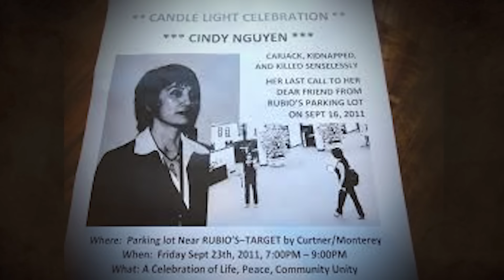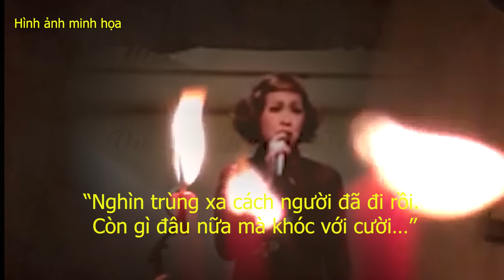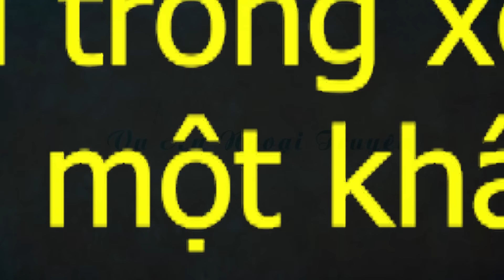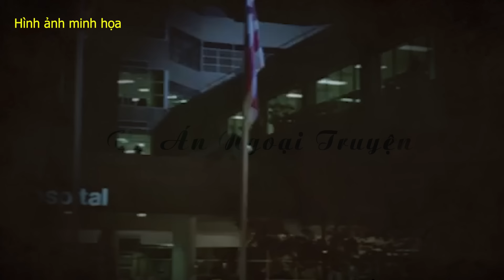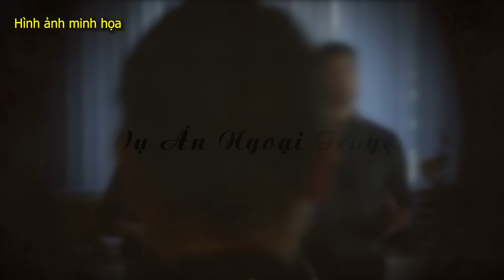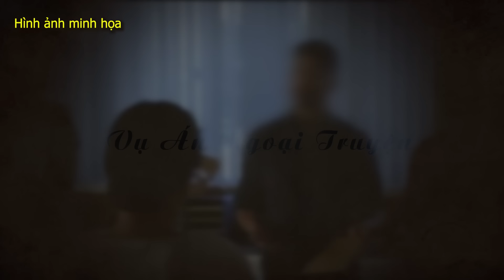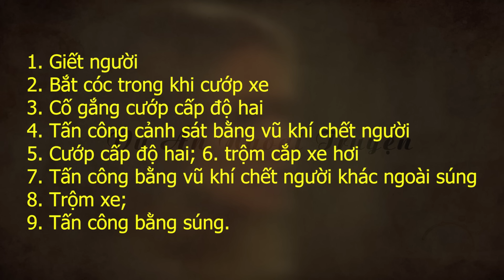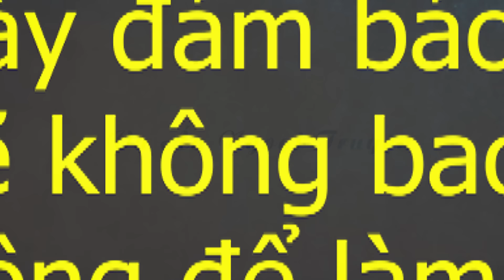10 NGÀY TỘI ÁC CỦA KẺ GÂY RA CÁI CHẾT CHO PHÁT THANH VIÊN NỔI TIẾNG GỐC VIỆT Ở MỸ|VỤ ÁN NGOẠI TRUYỆN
CHUỖI 10 NGÀY TỘI ÁC CỦA KẺ GÂY RA CÁI CHẾT CHO PHÁT THANH VIÊN NỔI TIẾNG GỐC VIỆT Ở MỸ| VỤ ÁN NGOẠI TRUYỆN
Vụ án ngoại truyện xin kính chào quý khán giả!
Sáng thứ bảy, ngày 17/9/2011,khi thành phố SanJose – một trong những nơi tập trung đông người Việt nhất tại nước Mỹ vừa thức dậy, thì tin tức về việc phát thanh viên Cindy Nguyễn Hữu Chinh –một người nổi tiếng của cộng đồng người Việt tại Mỹ, bị mất tích bí ẩn đã nhanh chóng lan truyền.
Vậy sự thật đằng sau sự mất tích của nữ phát thanh viên nổi tiếng này là gì? Trân trọng kính mời quý khán giả đón xem video: CHUỖI 10 NGÀY TỘI ÁC CỦA KẺ GÂY RA CÁI CHẾT CHO PHÁT THANH VIÊN NỔI TIẾNG GỐC VIỆT Ở MỸ|VỤ ÁN NGOẠI TRUYỆN
Vụ án ngoại truyện là kênh Youtube chuyên về hành trình phá án những vụ án chấn động, những bí mật chưa từng kể trong quá trình phá án, những cách lý giải đặc biệt về hồ sơ của một vụ án, những yếu tố tâm linh, bí ẩn khi giải mã các vụ án... Vụ án ngoại truyện cũng kể về cuộc đời của những nhân vật trong vụ án, những người tham gia điều tra phá án với những chi tiết xúc động, bất ngờ chưa từng công bố... đồng thời hé lộ những góc khuất trong mỗi vụ án mà phải nhiều năm sau mới được tiết lộ.